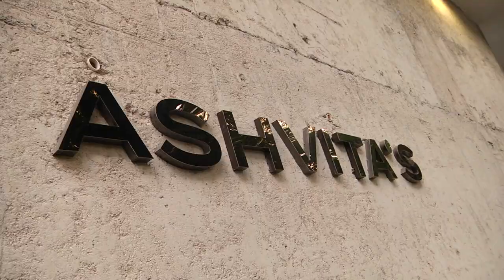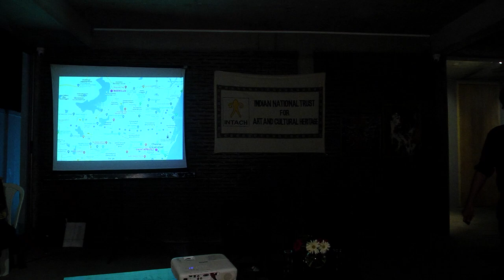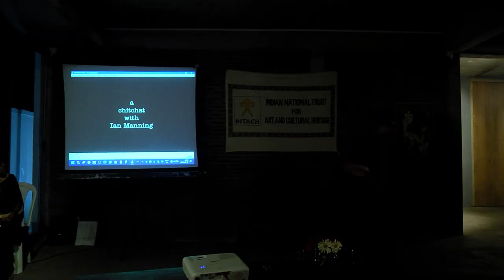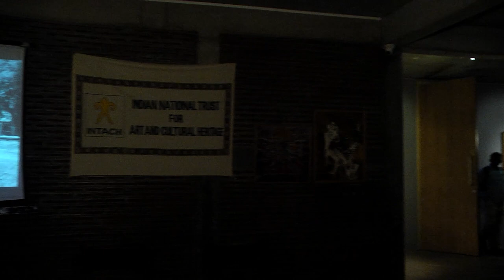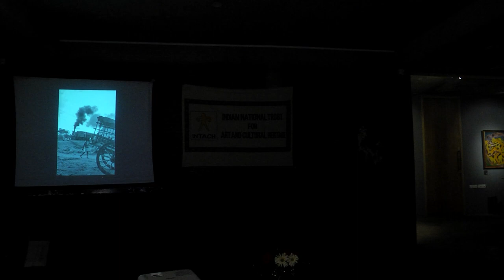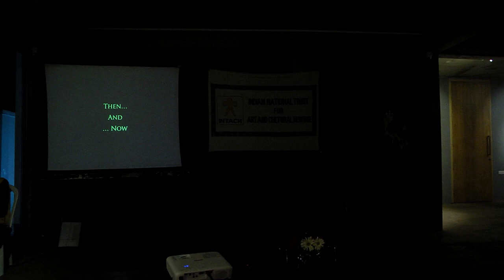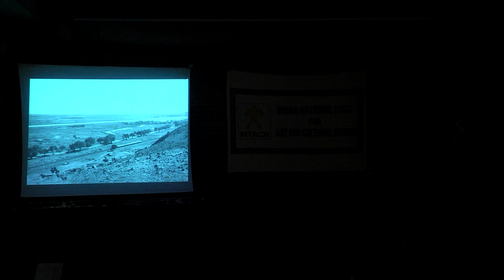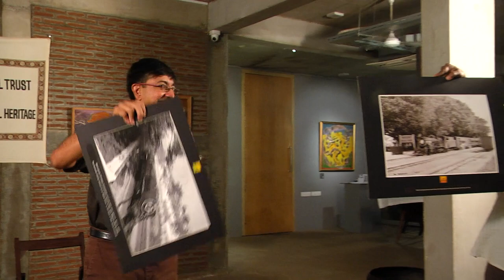"Vintage photographs of trains around Madras" - INTACH talk by S. Venkatearaaman (Poochi Venkat)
Spotting trains along the track is an irresistable urge whatever be the age! Hence the term 'LineSide'. Vintage photographs speak of a quaint Madras more than half a century ago, with its simple yet distinct cityscape, traversed by unique steam and electric trains.
This talk by Poochi Venkat was held on 21st September, 2023 (Thursday) at Ashivta's Chennai.